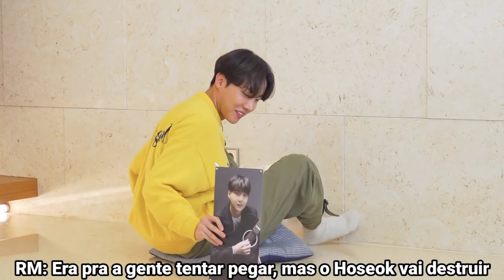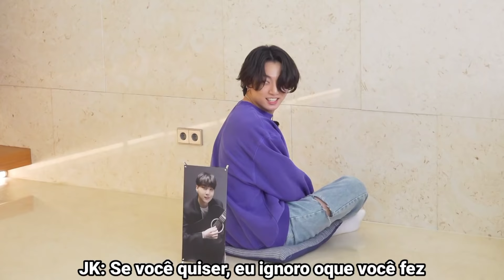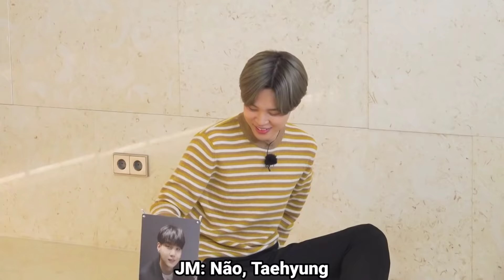[Redublagem] BTS - Batatinha Frita 1 2 3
Este canal é totalmente voltado para Taekook, então se estiver procurando por outros shipp's, você está no lugar errado.
Shippo muito meu Taekook/Vkook/KookV/KookTae ou seja lá como você queria chamar
Comentários atacando o shipp ou o vídeo serão excluídos ou talvez eu responda de uma forma não tão gentil😚😉

Nada aqui é real, além de Taekook que é sim🥰💜

Se sua opinião não agrega em nada, dê meia volta. Porque nada no canal vai mudar